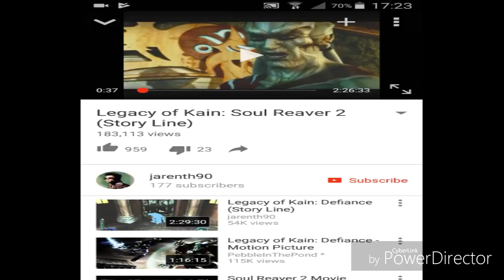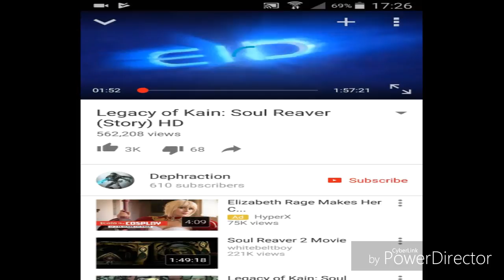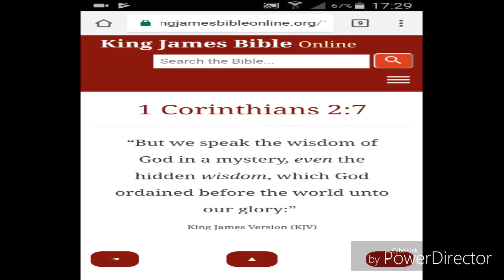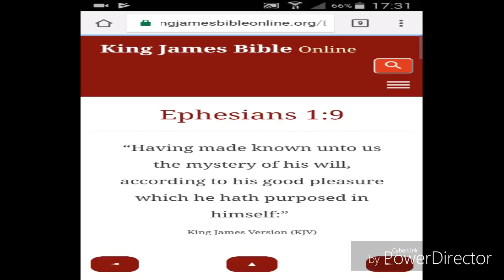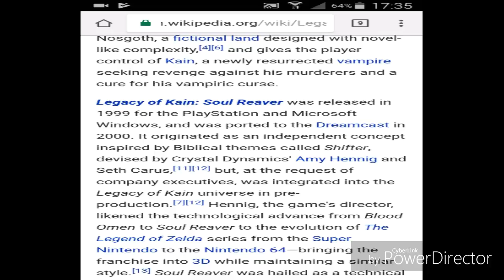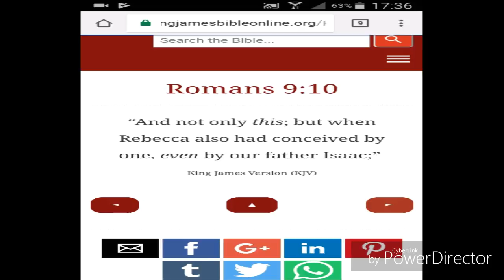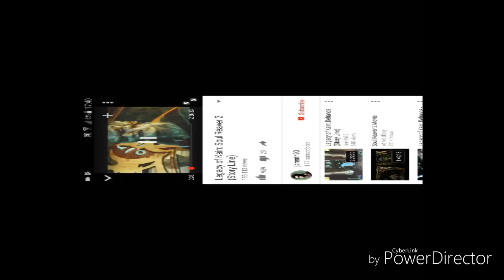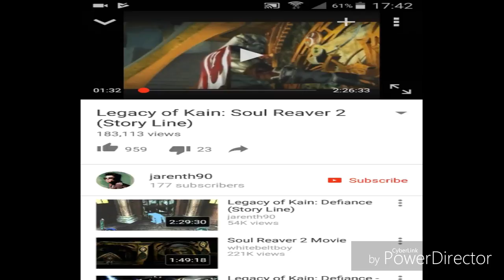Legacy Of Kain Esau Puts Things In His Media GMSUKTheEndIsNigh